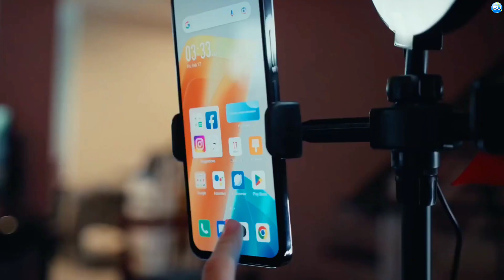Nokia G91 Pro 2023 First Impression | 24MP Selfie Camera | Snapdragon 8+ Gen 1 Processor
Nokia G91 Pro 2023 Review

The latest member of HMD Global’s Nokia premium phone has powerful 12GB RAM and 108MP cameras. Come and see the Nokia G91 Pro specs below! After Nokia G99 Pro and various flagships like Nokia Ducati Pro and Nokia Winner Pro, it looks like HMD Global will launch a new member of the high-end smartphones this year.